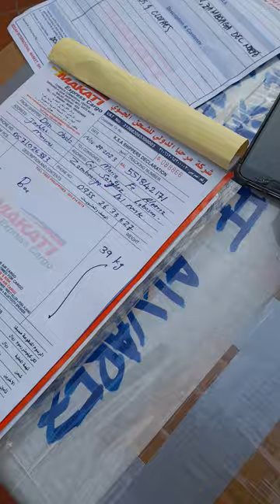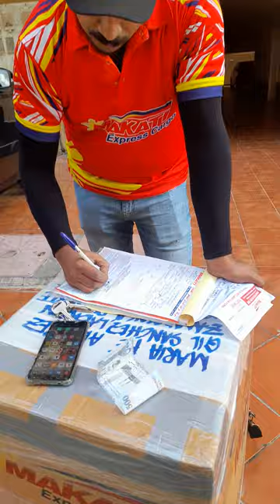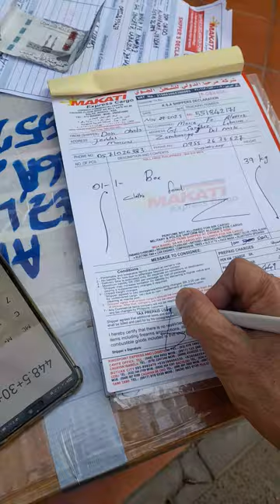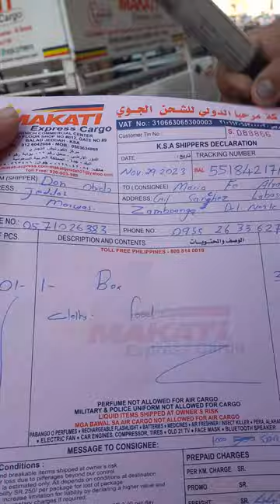BALIKBAYAN BOX IPADALA SA PINAS TRHU MAKATI EXPRESS